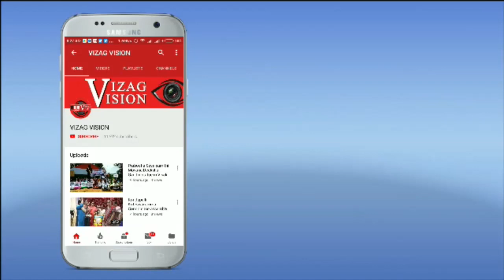8న గాజువాకలో బంద్ విశాఖ ఉక్కు స్టీల్ ప్లాంట్ ను కేంద్రం ప్రవేటు పరం చేయ్యాలని నిర్ణయాన్ని నిరసిస్తూ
8న గాజువాకలో బంద్ విశాఖ ఉక్కు స్టీల్ ప్లాంట్ ను కేంద్రం ప్రవేటు పరం చేయ్యాలని నిర్ణయాన్ని నిరసిస్తూ Jana Sena in Visakhapatnam,Vizagvision...విశాఖ ఉక్కు స్టీల్ ప్లాంట్ ను కేంద్రం ప్రవేటు పరం చేయ్యాలని నిర్ణయాన్ని నిరసిస్తూ.

స్టీల్ ప్లాంట్ స్ధలాన్ని పోహాంగ్ స్టీల్ అండ్ ఐరన్ కంపెనీ (దక్షిణ కొరియా పోస్కో)కు కేటాయింపుకు నిరసనగా, జనసేన నాయకులు బందు పొస్టర్ ను
ఆవిష్కరించారు ..
ఉక్కు పరిశ్రమలోని అఖిల పక్ష కార్మికులు బంధు కు మద్దతుపలికిన జనసేన ...

ఈ నెల 8 న గాజువాకలో బంద్ కు పిలుపునిచ్చిన కార్మికులకు మద్దతుపలుకుతూ స్టీల్ ప్లాంట్ భూమి ప్రైవేట్ సంస్థలకు ఇస్తే ఊరుకునేది లేదు గాజువాక జనసేన నాయకులు కోన తాతా రావు ఆన్నారు